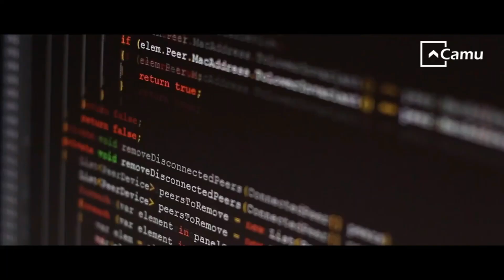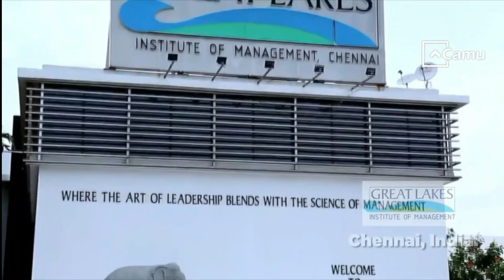Transform your Institution into a Digital Institution by Camu partnered with Snetel Technologies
Webinar on "Transform your Institution into a Digital Institution“ organized by Camu, a Global EdTech Solution Provider along with SNETEL Technologies Vietnam on 8th October 2021, at 10.00 AM.

Over the last 18 months, institutions from across the globe have relied on the power of technology to get education back on track and make learning more accessible. In this thought-provoking webinar, Camu goes over the importance of transforming your Institution into a fully Digital Institution. We will cover core aspects such as building the right Virtual Environment, imparting Digital Literacy Skills to all stakeholders, and opting for a Hybrid Learning model – the future of learning. The COVID-19 pandemic has created much uncertainty, however, with the right learning tools and infrastructure, education can pave a new way forward.

Keynote Address -
Consul General Dr. Madan Mohan Sethi

Speakers-
Brian O'Reilly, MBA Program Coordinator, Vietnamese-German University (VGU)
Kim Green, Head of School, International School, Ho Chi Minh City
Prof. Julia Gaimster, Dean of School of Communication & Design and Dean of School of Science & Technology, RMIT Saigon South
AR Swami, CEO & Co-Founder of Camu, Singapore